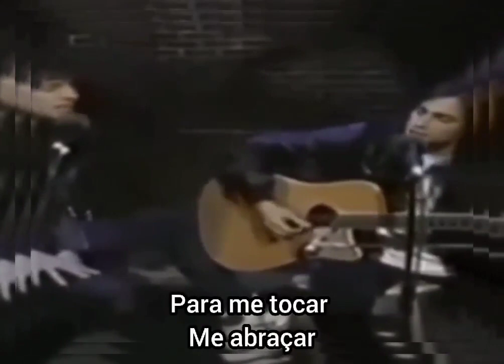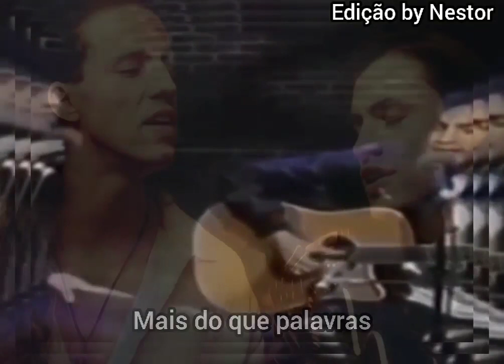ANOS 90's 🎵 EXTREME 🎶 MORE THAN WORD (1990)